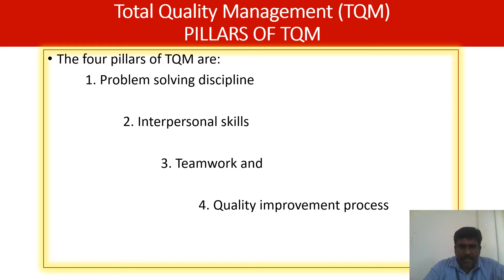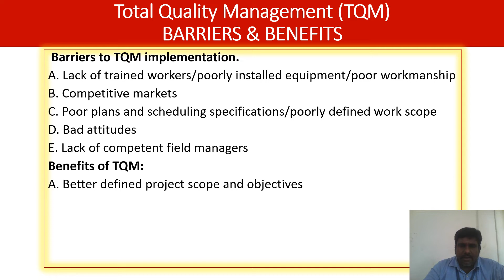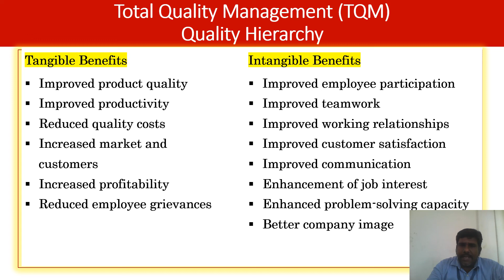TQM Unit 1 TQM implementations barriers and advantages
by
Dr.A.Thamarai Selvan